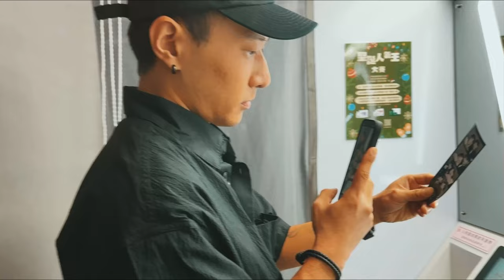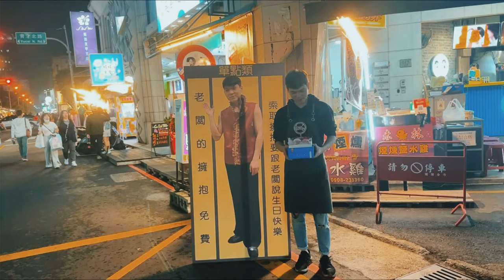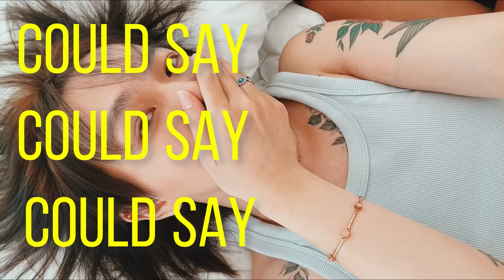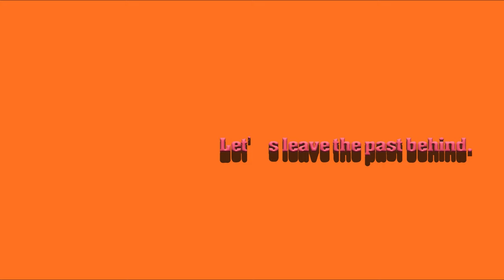【VLOG 2023年終回顧01】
Design／／

andre．chenming

JohnKOBADesign

music／／

 All Yours All Mine
 Young Ginseng

Could Say
Howard Lee / Hsien Ching